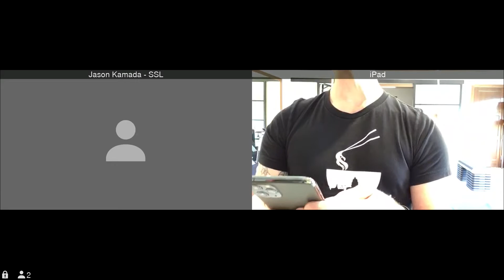Total Body 10 22 20